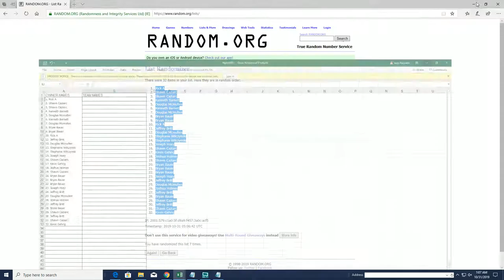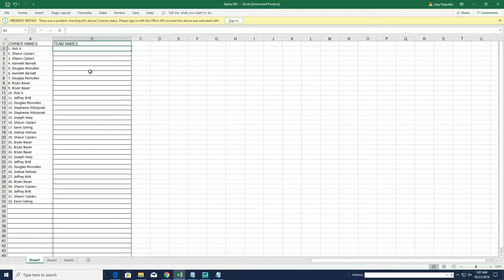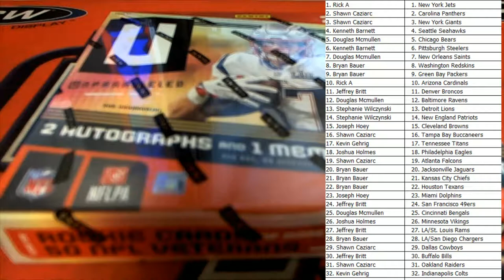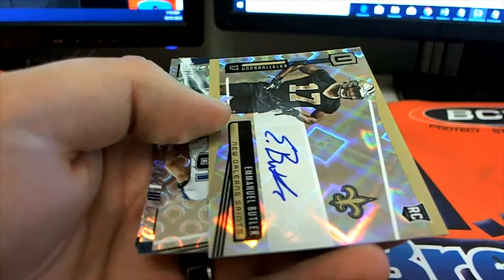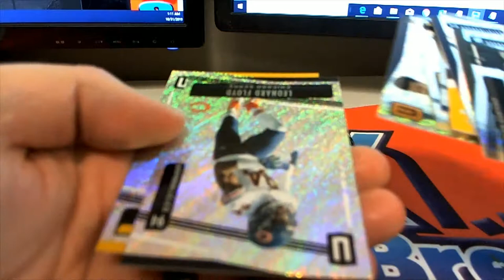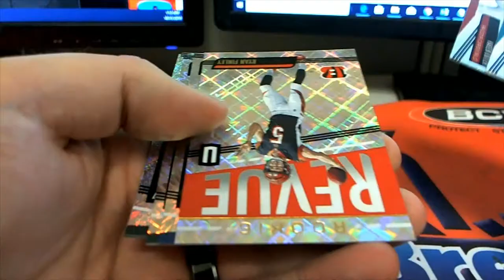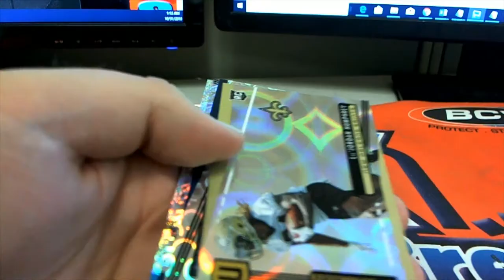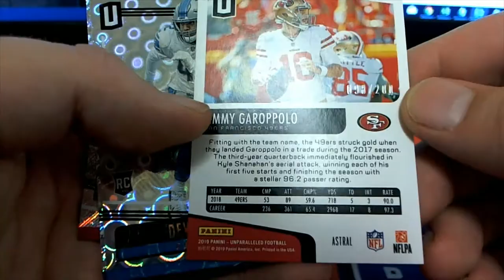2019 Panini Unparalleled Football Hobby Box ID 19UNPFB2T659